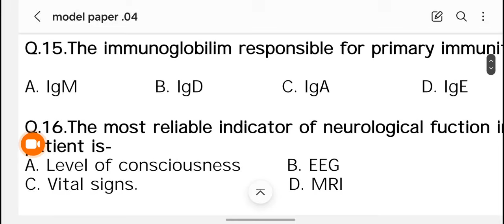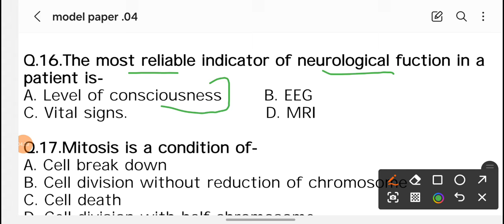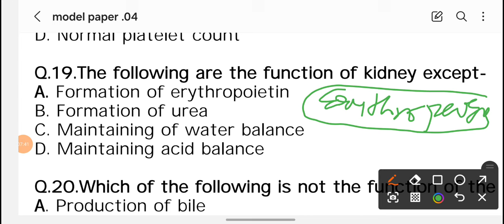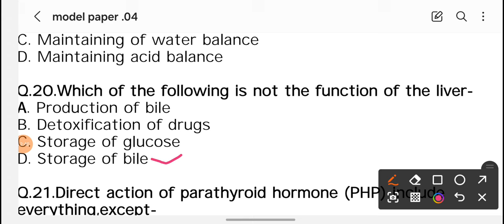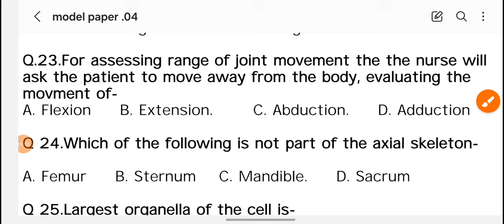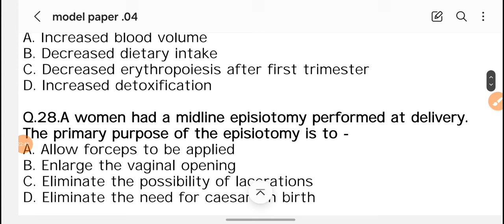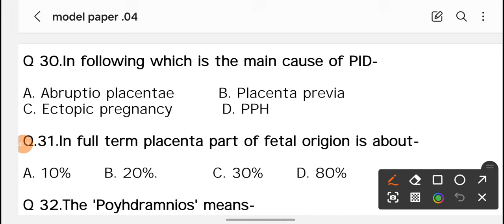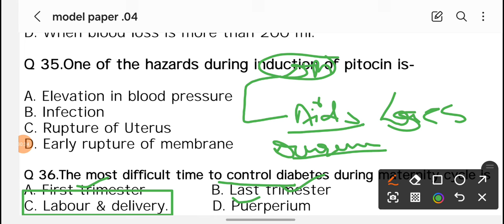part 11.RRB nursing officer old paper। RAILWAY previous year paper with answer। DSSSB nursing Exam